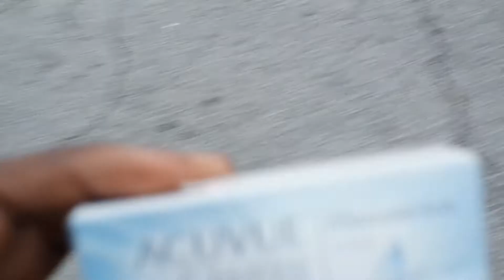Vlog #1 - TYPICAL DAY OF MY SUMMER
Hey y'all, this is my very first vlog I hope it was somewhat entertaining, once I go back to school and I'm not working, I'll be doing way more I promise!